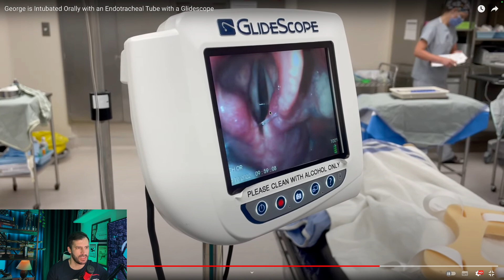REACT / INTUBAÇÃO OROTRAQUEAL. VEJA QUE FASCINANTE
🚨 Você é médico e quer se destacar no atendimento ao paciente grave? 🚨

🌐 Conheça a nossa comunidade exclusiva para médicos! Participe do meu curso onde compartilhamos conhecimentos valiosos e experiências únicas. Junte-se a nós e eleve sua prática ao próximo nível! 🌟

👍 Gostou do vídeo? Vamos juntos transformar o atendimento ao paciente grave! 💪💙